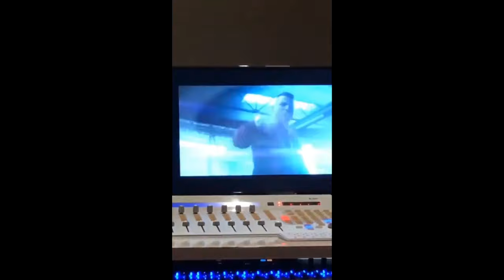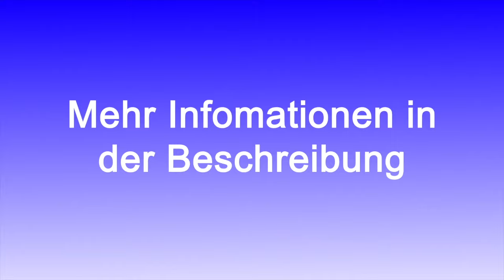SUMMER CEM x GRINGO KOPIEREN MADAGASKAR BEAT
Summer Cam und Gringo haben in dem Song Yalla Goodbye einen Sample verwendet eines Zeichtrick Animationsfilm namens Madagaskar ..